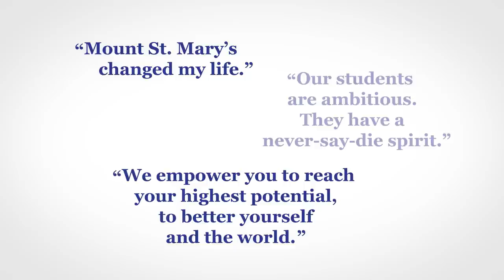We Are: "Unstoppable"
A sneak peek at the brand-new look and feel of Mount Saint Mary's University! Debuting in January 2015...